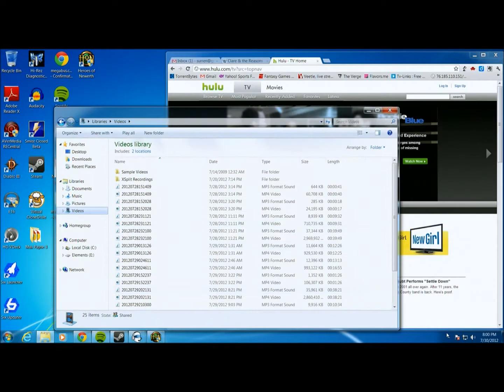HoN - Test Recording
**TEST RECORDING**
Hon
not sure why it didn't record full screen. dissapointing at best.